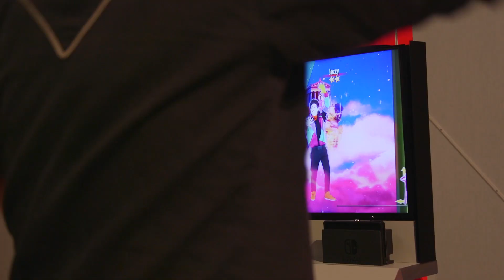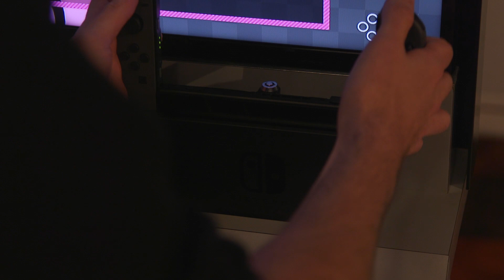Nintendo Switch Third Party Games Impressions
We got to check out a bunch of third party titles coming to Nintendo Switch. Here's what we thought!